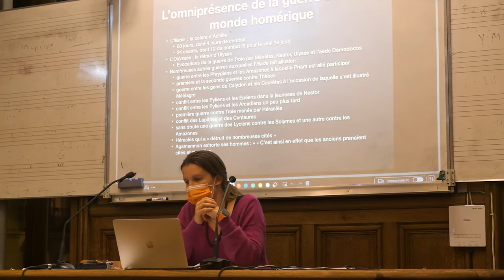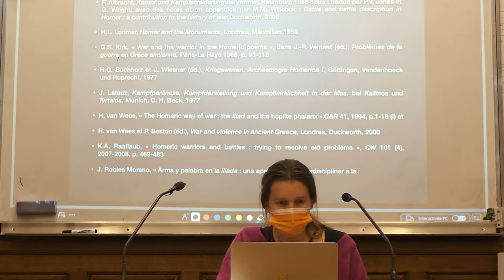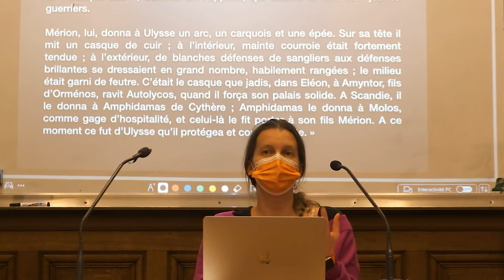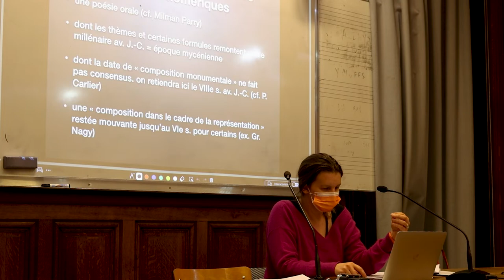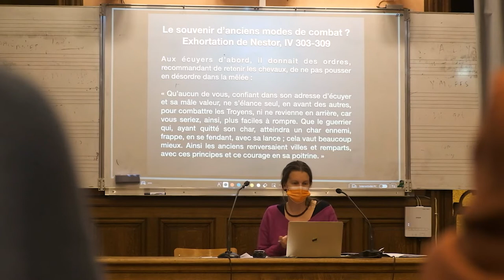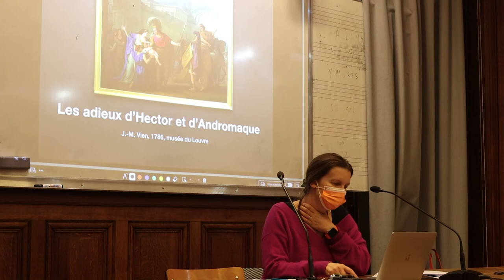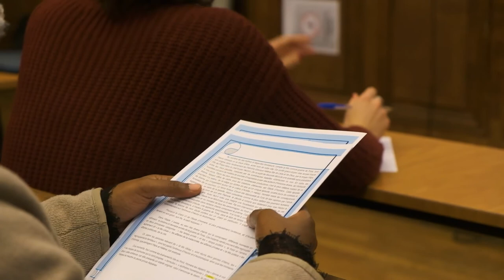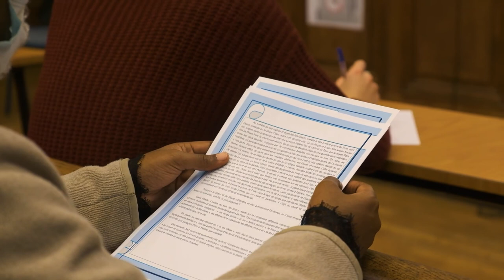Aux Armes ! Conférence 2 : la guerre chez Homère par Ariane Guieu-Coppolani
Pour cette deuxième conférence de notre cycle « Aux Armes ! » sur la guerre dans le monde antique, Ariane Guieu-Coppolani (MC Histoire ancienne à Sorbonne Université) vient nous parler de la guerre chez Homère !

Merci à TéléSorbonne pour la captation et le montage !